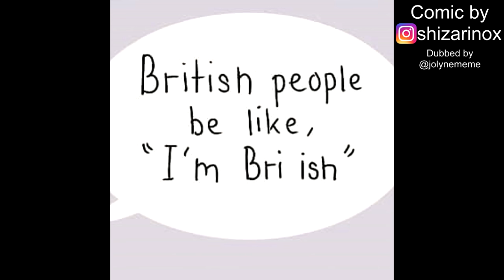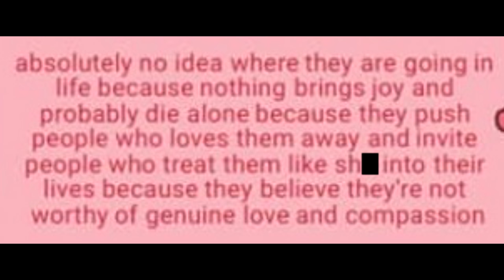Jojo Memes and Comic Dubs (If You Laugh Restart the Video Impossible) V2 (Best Jojokes)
Jojo memes and jojo comic dubs made possible by comic creators!

Dubs by @jolynememe

CHALLENGE: IF YOU LAUGH RESTART THE VIDEO (IMPOSSIBLE CHALLENGE)

Wanna talk to other jojo/anime fans? Join my friend's discord server! :D